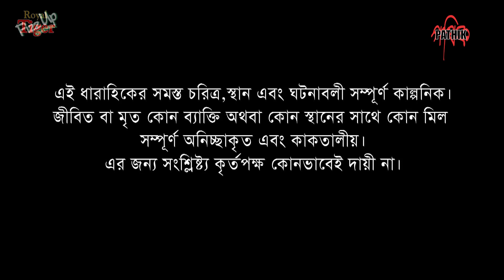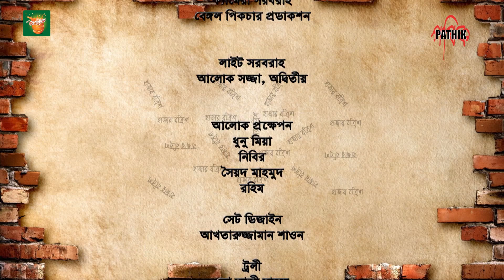Hazar Bottrish | হাজার বত্রিশ | Ep 11 | Afran Nisho | Aparna | Abul Hayat | Runa Khan | Drama Serial